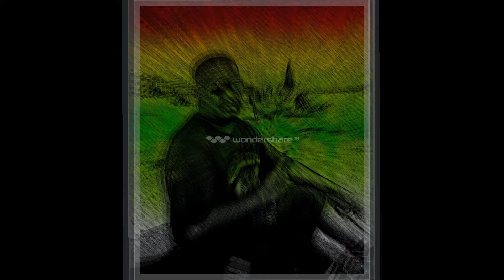KARUNA - WHAT A WAY TO GO